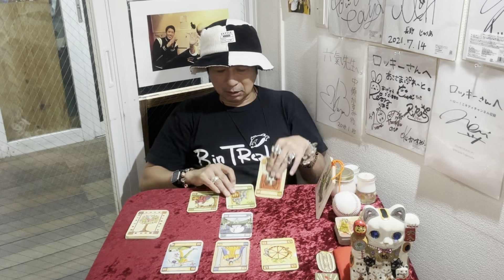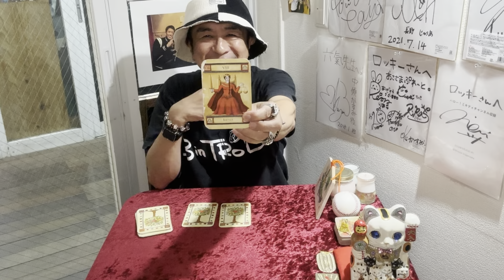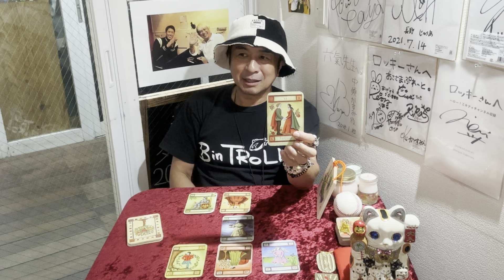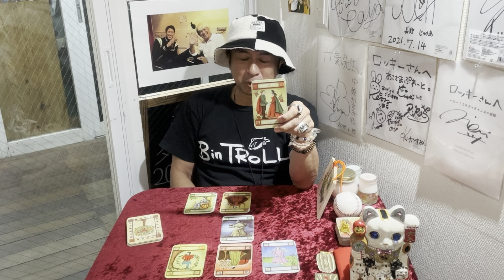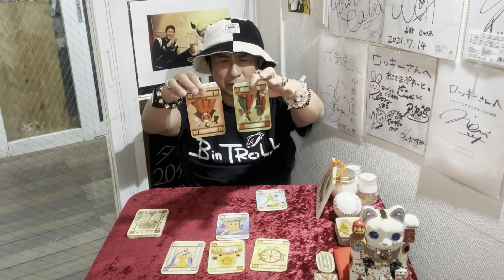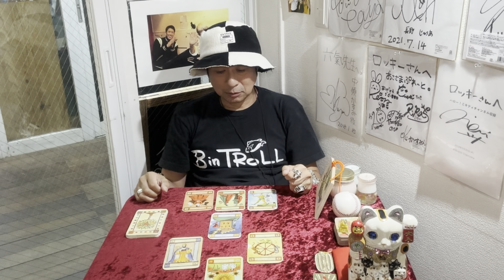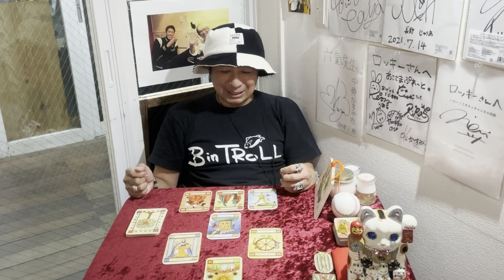怪我で大谷翔平の大型契約はどうなる？まだ彼は二刀流復活を目指す⁉︎結婚は⁉︎諸々をタロット占い。